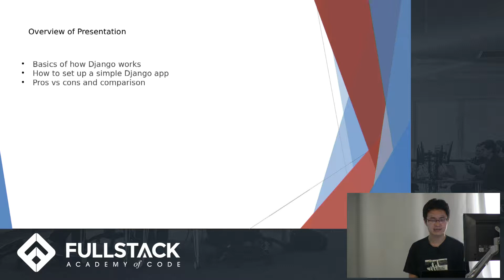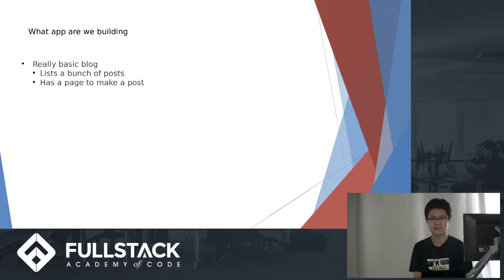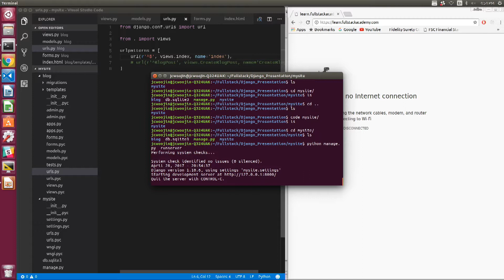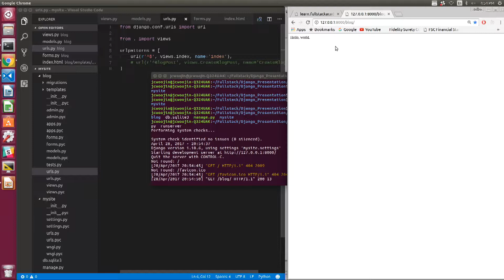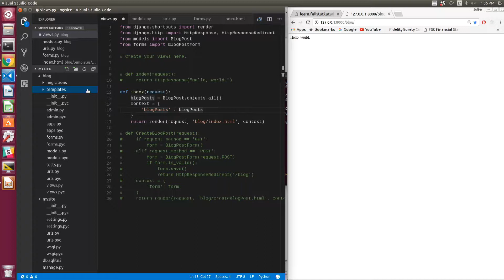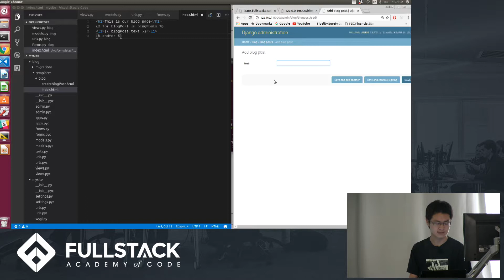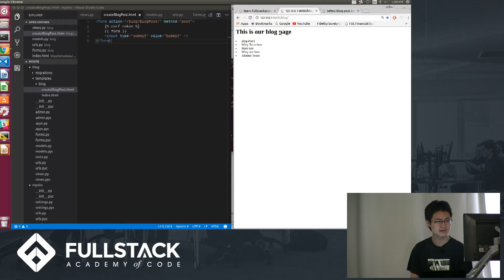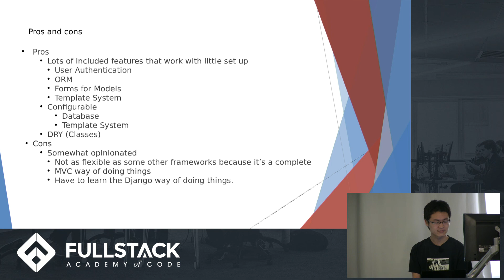Django Tutorial - Learn How to Use the Django Web Framework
Django is an open-source web framework written in Python that facilitates the creation of complex, database-driven websites and encourages clean, pragmatic design. In this Django tutorial, we give an overview of the Django web framework, provide instructions on how to build a web blog, and compare Django to Node, React, and Express.

Watch this video to learn:

- What is Django and the basics of how it works
- How to set up a Django app
- Pros and cons of using Django